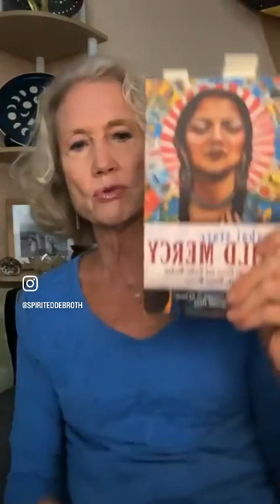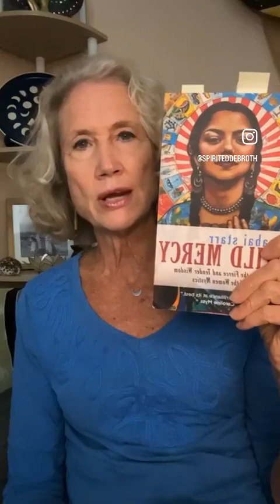Teresa of Avila Catholic Saint & Mystic – Contemplation Embodied Divinity Acts of Service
Join Deb in embodying the Divine Feminine with your InnerGoddessTeam! This week, we’re actually honoring a real person – the Catholic saint and mystic, Teresa of Avila. She embodied both deep contemplation and active service in the world. So you can call on her when you’re yearning for a spiritual retreat and need some support and motivation.

Teresa of Avila is probably the most revered of the Catholic saints, yet she has divinely feminine wisdom to share for all soul-searchers. Her feast day is October 15th when her many contributions as a writer, reformer, and visionary are celebrated. In 1970, she was named named a “Doctor of the church” the first one of only 4 women to receive that honor.

Teresa’s theology of spiritual internalism was revolutionary, embracing the idea that you could find God/beloved within (immanence) rather than outside of yourself (transcendence).

She was born in 1515 during the Spanish Inquisition and was raised as a devout Catholic. Her father’s family was originally Jewish, but forced to convert to Catholicism when he was a child. Even so, the family was accused of privately practicing Jewish traditions and was humiliated publicly by church officials and the people of Toledo. Teresa’s father swore that would never happen to his family,.

So, when she became embroiled in a scandal at age 16 (it was never revealed what it was), her father sent her away to a convent to become a more docile woman suitable for marriage. She was naturally a vivacious, gregarious girl, so the silence and solitude were difficult for her. But she eventually came to embrace that life and over her father’s objections, dedicated herself to become a nun.

For 20 years she lived in self-isolation, but in her late 30’s had a deeply religious experience which galvanized her to move back out into the world and found a reform movement called the Barefoot (Discalced) Carmelites. She established many convents and monasteries (with the help of another mystic, John of the Cross) on the principles of embodied spirituality – she wanted everyone, especially women, to have the direct connection with the divine inside the sanctuary of their own souls.

Call on Teresa of Avila when you want to reconnect with your inner guidance, when you’re in need of quiet contemplation. Or alternately, when you want to take revolutionary spiritual action in the world, whatever that may look like. She is also considered the patron saint of healing headaches, invoke her when you need relief!

th730p

I didn’t share a chant this time… instead, invited everyone into a contemplative space to listen to some of Teresa of Avila’s quotes and substitute “spirit” or “the divine” if it resonates:
“The thing to do is not to think much, but to love much, and so to do whatever best awakens you to love.”
“Accustom yourself continually to make many acts of love, for they enkindle and melt the soul.”
“The surest way to determine whether one possesses the love of God is to see whether he or she loves his or her neighbor. These two loves are never separated. Rest assured, the more you progress in love of neighbor, the more your love of God will increase.”

REFERENCES –
Mirabai Starr’s book, Wild Mercy: Living the Fierce and Tender Wisdom of the Women Mystics”

--- I lead a 15-minute Full Moon Tele-meditation each month… the next one is on Fri., September 29th when the Moon is in Aries and the Sun is in Libra. If you want to join in with other like-minded folks, you can get the call-in information

--- I also offer virtual New Moon SisterCircles each month at The Wellness Universe – the next one is Monday, October 16th at Noon Eastern. Please do join us then, or register to get the recording

Deb works with those who want to meet challenges and changes with a spirit of sacredness.

Ready to add the Divine Feminine to your life? Go to: ☽︎ (Filed in: Dancing with your Divinely Feminine Wisdom ☽︎